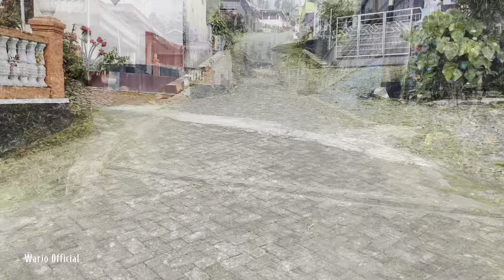EXPLORE TEMANGGUNG DESA DLIMOYO DAN KATEKAN KEC NGADIREJO